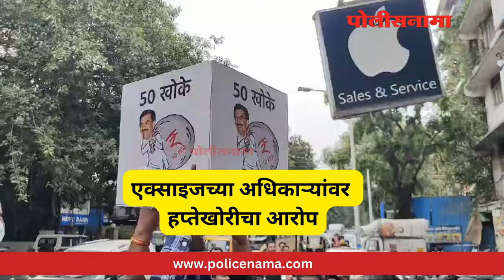Sushma andhare On Excise Department In Pune | एक्साइजच्या अधिकाऱ्यांचा आशीर्वाद असल्याशिवाय पब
Sushma andhare On Excise Department In Pune | एक्साइजच्या अधिकाऱ्यांचा आशीर्वाद असल्याशिवाय पब रात्री उशिरा पर्यंत चालू राहतात का? -  सुषमा अंधारे